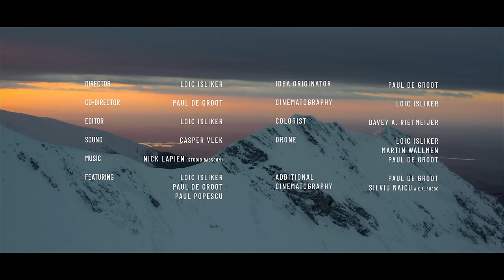POGO - The Hidden Faces of Romania | Short Ski Movie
In "Pogo," skiers Loïc Isliker and Paul de Groot venture to Romania, driven by curiosity about a local skier's unwavering love for his mountains. The journey transforms their perspective, revealing that the mountains' magic lies not just in skiing but in the human connections they form.

Director: Loïc Isliker
Co-Director: Paul de Groot
Editor: Loïc Isliker
Originator: Paul de Groot
Cinematography: Loïc Isliker
Skiers: Loïc Isliker, Paul de Groot and Paul Popescu
Sound design: Casper Vlek
Colorist: Davey A. Rietmeijer